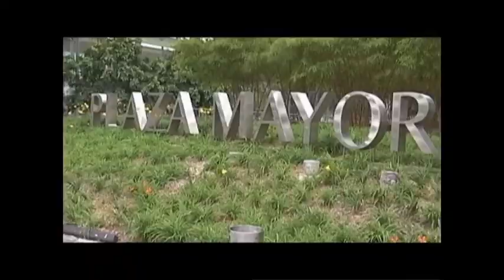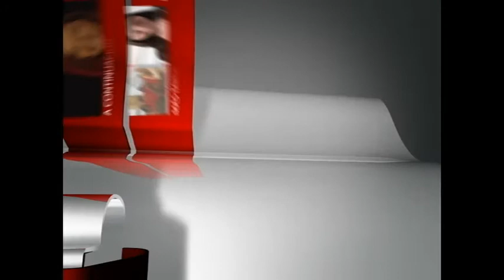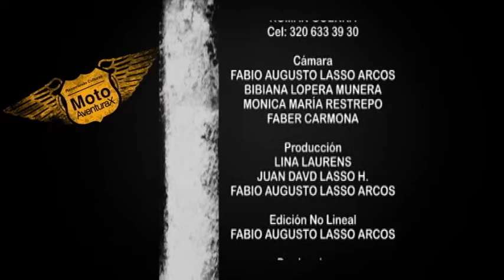MOTO AVENTURAX PROGRAMA 86 PARTE 2.wmv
POPAYAN- BUGA- SANTA ROSA DE CABAL- MEDELLIN